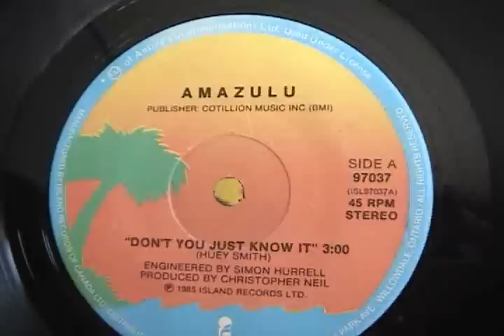AMAZULU 「Don't you just know it」 mixi : 9-MA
mixiの日記でレコードレビューやってます。そこで紹介したレコードをユーチューブでアップロード！